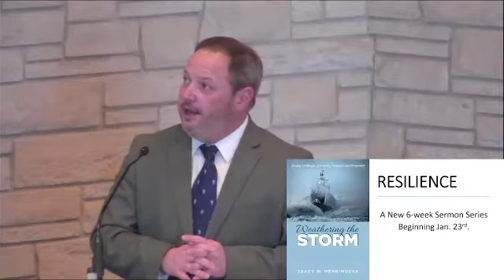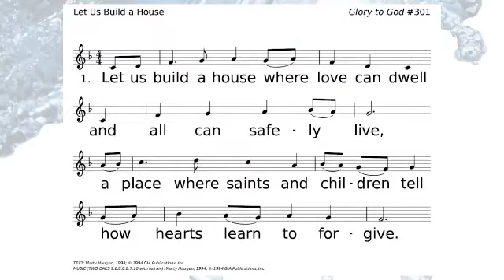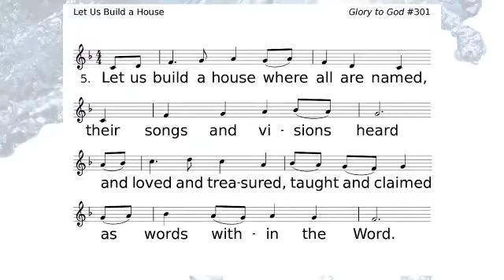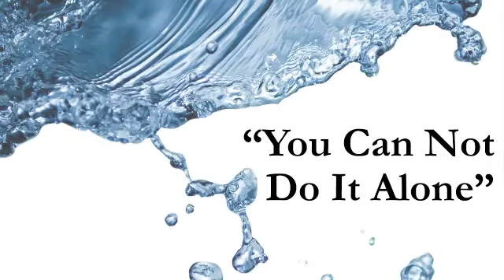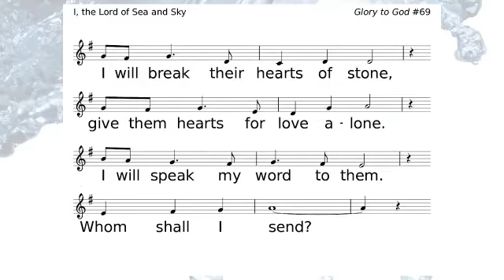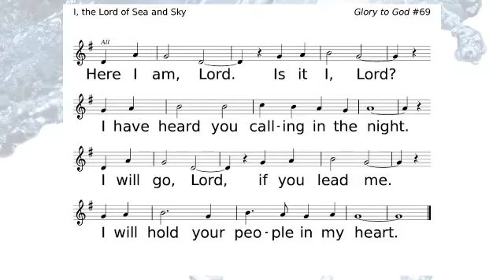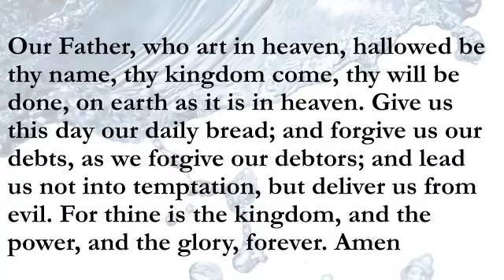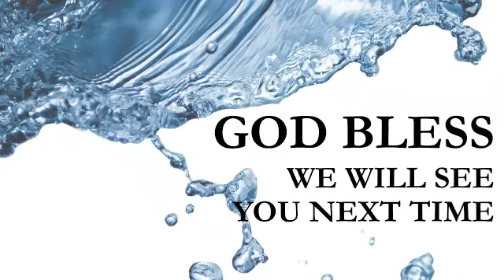1/16/2022 Worship at First Presbyterian Church of Mt. Pleasant Iowa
1/16/2022 Worship at First Presbyterian Church of Mt. Pleasant Iowa